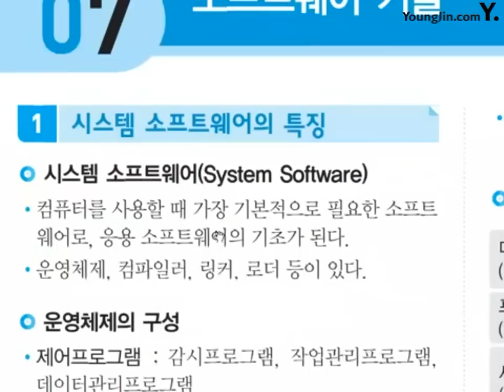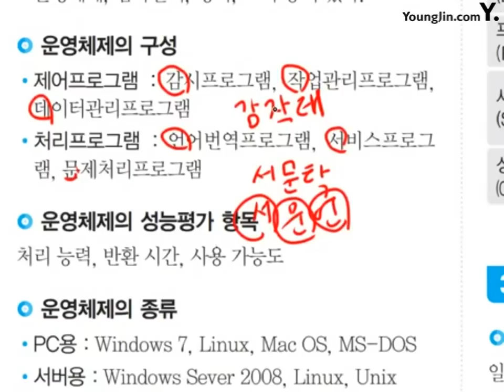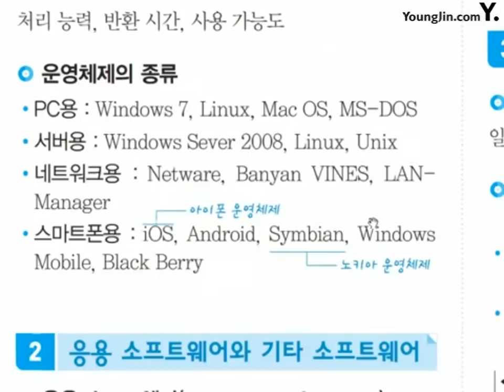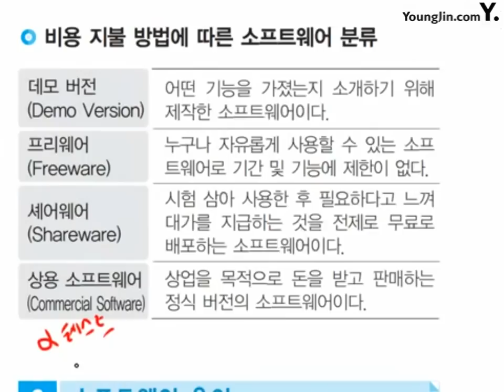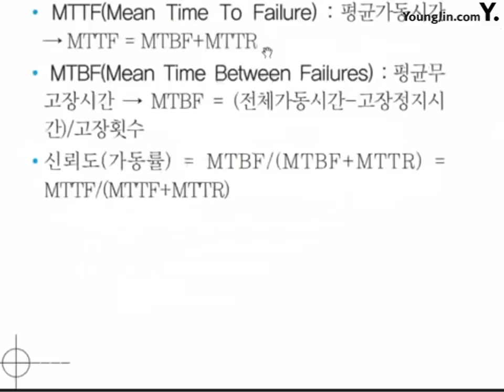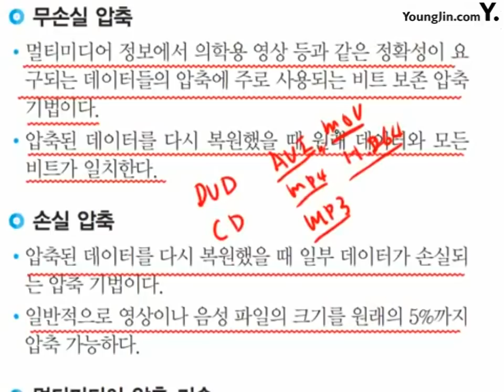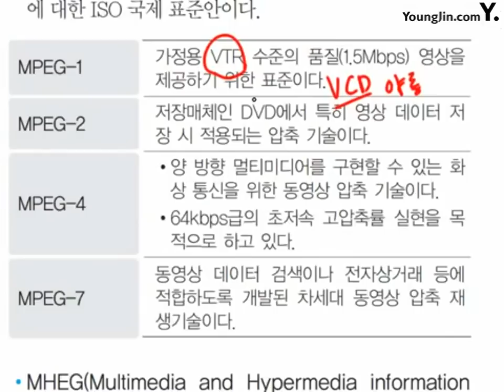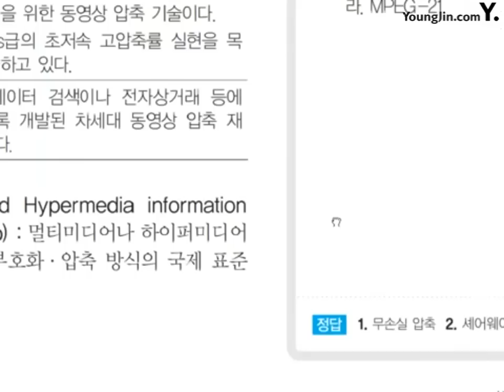포인트 6_절대족보 핵심이론